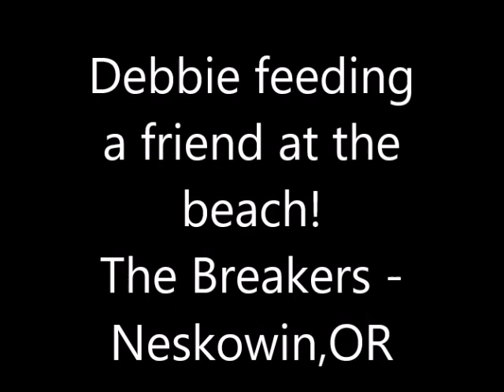Debbie Stiles-Lusk feeding the seagull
Debbie feeding a feathered friend at the Breakers, Neskowin, Oregon.